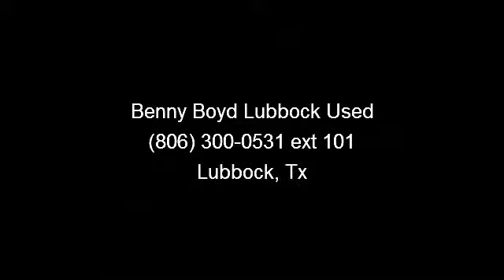2007 Toyota Camry - Benny Boyd Lubbock Used - Lubbock, Tx 7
This really is a great vehicle for your active lifestyle** Priced below NADA Retail!!!  What a value... My!! My!! My!! What a deal!! Safety Features Include: ABS, Curtain airbags, Passenger Airbag, Knee airbags - Driver, Daytime running lights...Oh, and did you notice that it's generously equipped with: Power locks, Power windows, Cruise control, Audio controls on steering wheel, Multi-function remote - Trunk/hatch/door... a Better buy from Benny Boyd